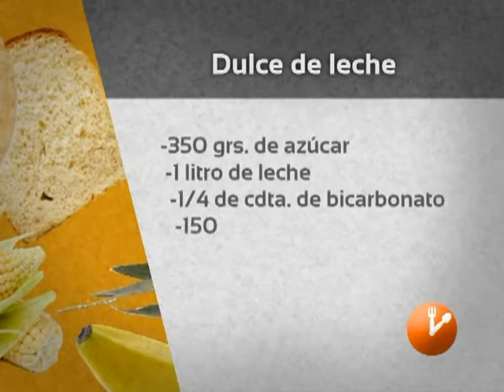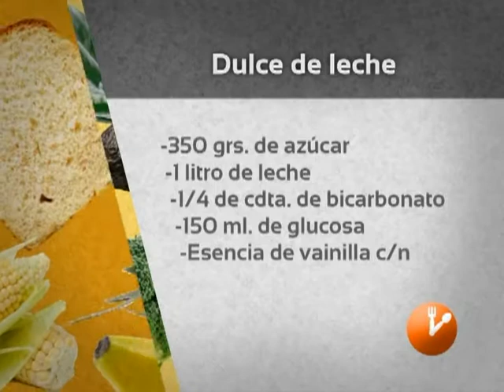La Hora de Comer "Dulce de Leche" Producción Aguascalientes TV